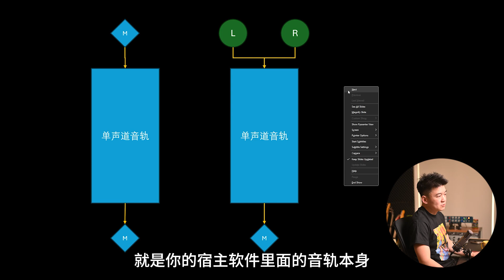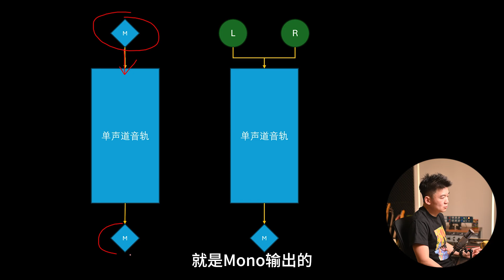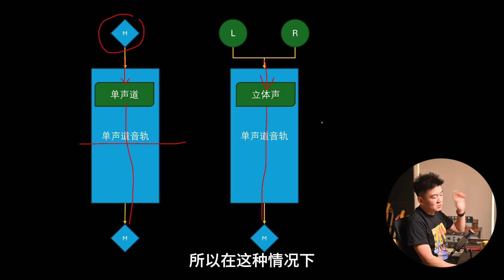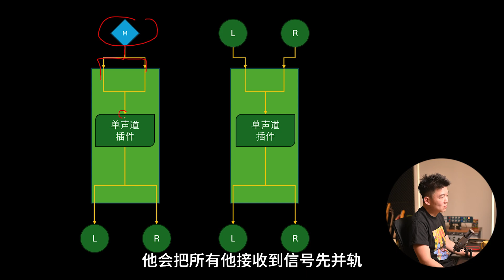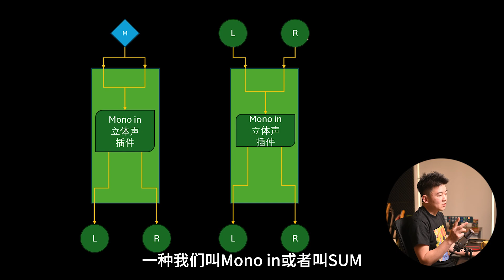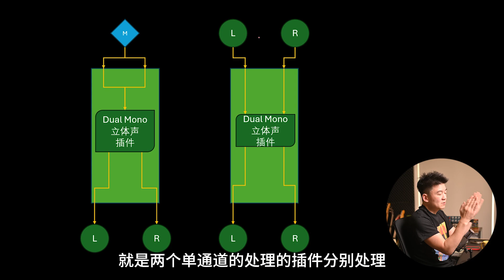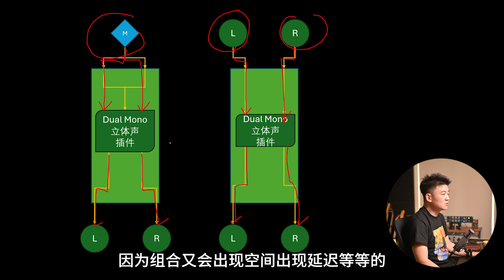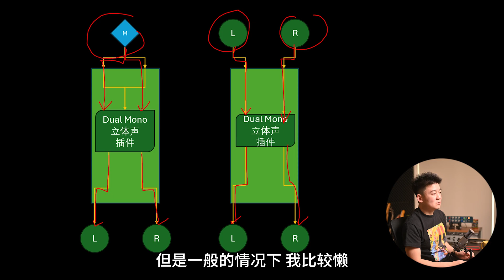【问&答】单声道插件 vs 立体声插件 什么时候用哪个？